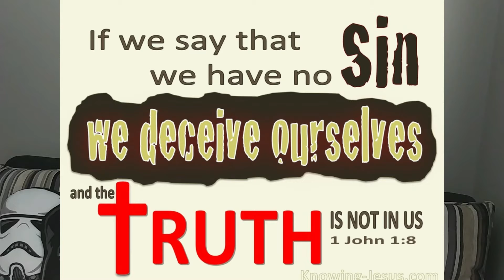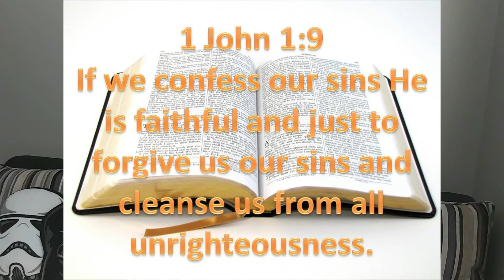DON'T LIVE IN FAILURE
EVERYONE MAKES MISTAKES, BUT HERE ARE 5 LESSONS WE CAN LEARN FROM KING DAVID TO HELP US BE SURE WE DON'T LIVE IN FAILURE.
1.  BE CAREFUL
2.  MAKE IT RIGHT
3.  ACCEPT THE CONSEQUENCES
4.  DON'T DWELL IN THE PAST
5.  LOOK TO THE FUTURE